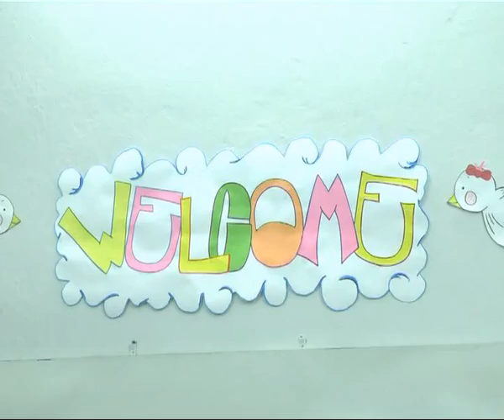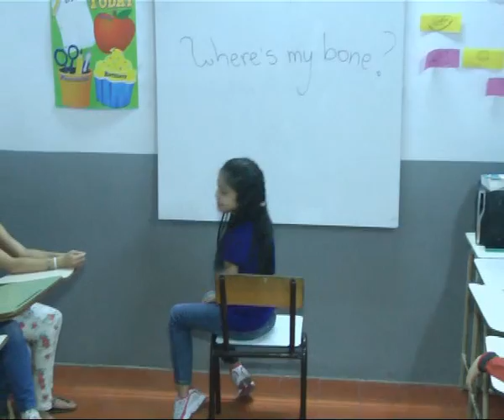TEC The English Center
Ya iniciaron las clases en el TEC . . . apúrate todavía hay tiempo . . .